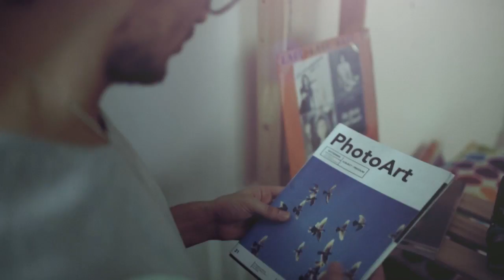C2C TRAILER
Model: Siti